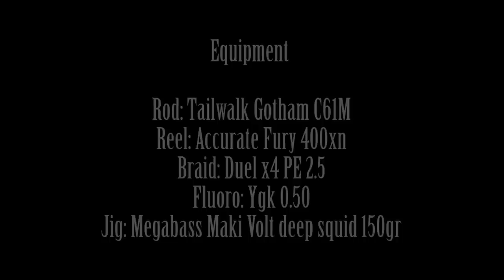NS Tv #4 Big Dentex (Snapper) with Inchiku Jigging from a Native Slayer 13. Tailwalk Gotham C61M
My first kayak ride for 2015 at winter.

Deep water fishing with inchiku jigging technique.

Greece

Equipment

Rod: Tailwalk Gotham C61M
Reel: Accurate Fury 400xn
Braid: Duel x4 pe 2.5
Fluoro: Ygk 0.50
Jig: Megabass Maki Volt deep squid 150gr